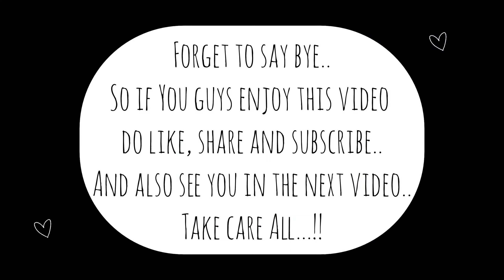CHICKEN RASAM || AN EASY RECIPE || COOKING VLOG